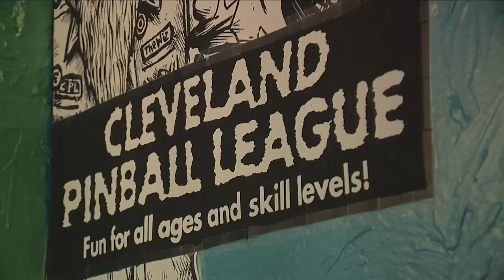As cases in Cuyahoga County continue to rise, small business owners fear another shutdown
As COVID-19 cases continue to rise, Cuyahoga County inches closer to the purple zone, or the zone with the highest rick of community spread.